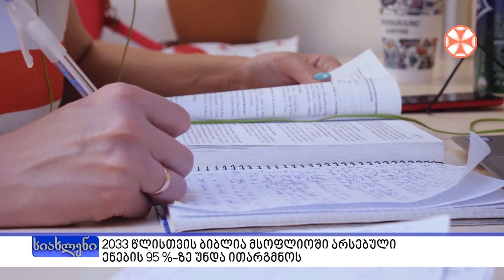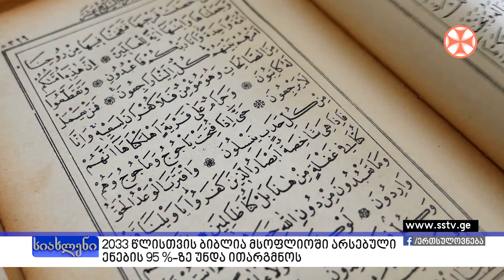2033 წლისათვის ბიბლია მსოფლიოში არსებული ენების 95% ზე უნდა ითარგმნოს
2033 წლისათვის ბიბლია მსოფლიოში არსებული ენების 95% ზე უნდა ითარგმნოს